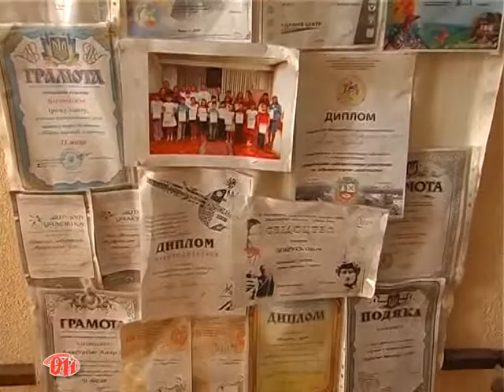Виставка у Надвірнянській художній школі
Життя коротке - мистецтво вічне. У Надвірнянській дитячій художній школі проведена виставка учнівських робіт. Тематика різноманітна, проте є одна сюжетна лінія яка пов'язана з циклом новорічно-різдвяних свят.